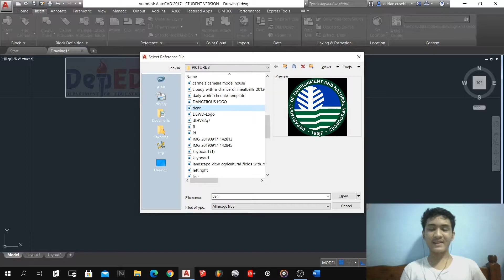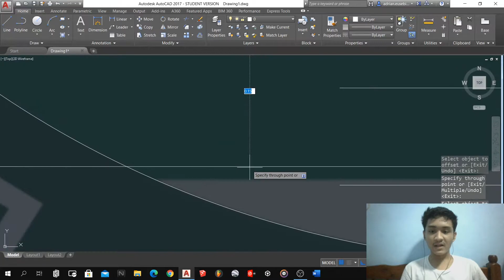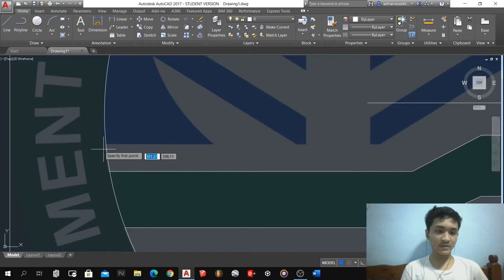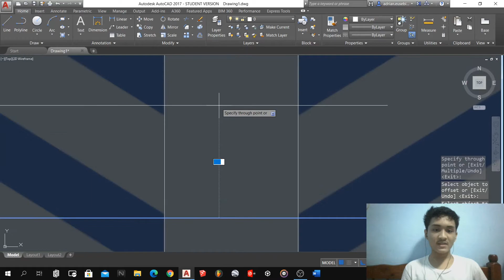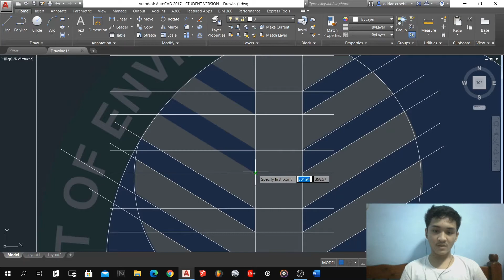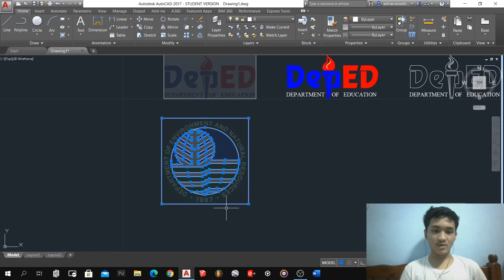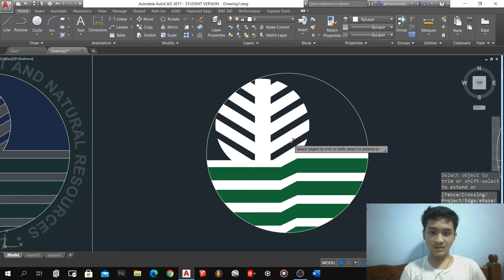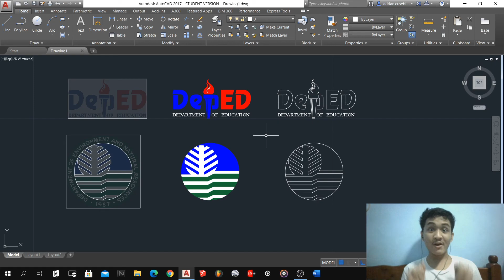AutoCAD Tutorial: How to trace a logo in AutoCAD? Also, how to attach picture in drawing! (Filipino)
In this video, I show how to attach picture in AutoCAD that can be use in tracing. By tracing, you need to do it manually because the picture will be blurry if it will print it in a 20" by 30" paper. Also, I will show on how to add color in the logo we trace.

In using the commands, use the letters below and type ENTER or SPACEBAR

COMMANDS USED:
L - Line
C - Circle

F8 - Ortho Mode

CO - Copy
O - Offset
TR - Trim
H - Hatch
QSAVE or Q - Save

THANK YOU SO MUCH, KEEP SAFE EVERYONE!